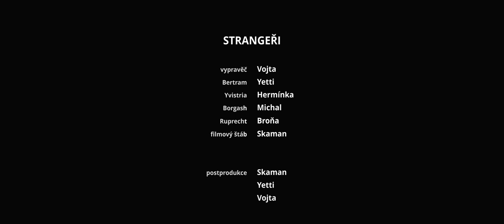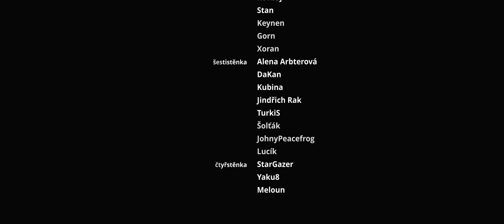Generál sedmého regimentu - před Životem za maskou #0 | Dračí Doupě | RP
Artemian - vypravěč,   Bertram - člověk válečník,   Ruprecht - člověk válečník
Letopočet: podzim 251 n.v.

Kapitoly:
0:00 Probuzení
2:13 Bertram Augenstein
12:57 Souboj
25:48 Útěk
42:51 Titulky
43:42 Potitulková scéna

Kde nás najdete?

Karty schopností, dovedností a zbraní k Dračí Hlídce používané ve videu naleznete zde:

(připravujeme)